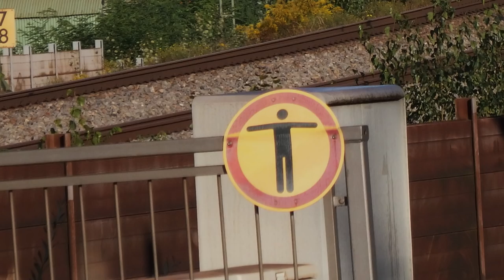Hobby Trainspotting in Gefahr! Diese 5 Regeln müssen wir alle einhalten.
Eisenbahnfotografie / Trainspotting ist eines der schönsten Hobbys die es gibt.

Leider benehmen sich aber einige Eisenbahnfans bei der Ausübung ihres so dermaßen daneben, dass innerhalb kürzester Zeit zwei längere Artikel von höherer Ebene veröffentlicht wurden, die zu besserem Verhalten mahnen.
So kann und darf das nicht weitergehen!

Wir können unser schönes Hobby nur retten, wenn wir alle versuchen folgende (und zum Glück für viele auch selbstverständliche) Grundregeln einhalten:
1. Nur in öffentlichen Bereichen aufhalten!
2. Kein Aufenthalt im oder am Gleis!
3. Keine Bahnmitarbeiter oder Fahrgäste belästigen oder gefährden!
4. Keine Gegenstände stehlen!
5. Keine internen Informationen weiterverbreiten!
+ Corona Regeln beachten!

Aus der Community kamen noch folgende Regeln:
- Kein Privatgelände ungefragt betreten (Schrebergärten, Acker etc.)
- Keinen Müll an Fotostellen hinterlassen.
 - Nicht die Tfs auffordern Makro zu geben (durch Makro-Arm, P-Tafel hochhalten o.Ä.)
- Beim Fotografieren mit einer Leiter, diese weit genug entfernt von der Bahnstrecke aufstellen und gegen Umfallen sichern.
- Keine Einrichtungen in den Zügen, die mit Vierkant o.Ä. verriegelt sind, betätigen (z.B. Sprechstelle, Schaltschrank).

Hier noch ein paar Links zum Nachlesen:

Dokument mit Infos der DB (inkl. Kontaktadressen)

Ich hoffe, dass endlich alle den Ernst der Lage erkannt haben und alles dafür tun, damit das Ansehen aller Eisenbahnfans nicht noch mehr leidet, sondern es auch mal wieder aufwärts geht.

Danke für eure Mithilfe beim Verbreiten und Einhalten der Regeln!